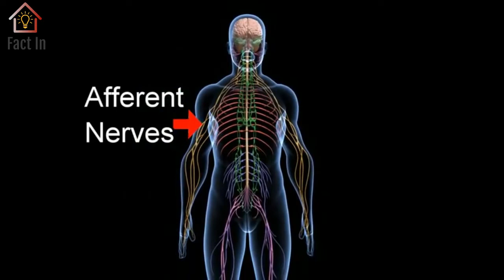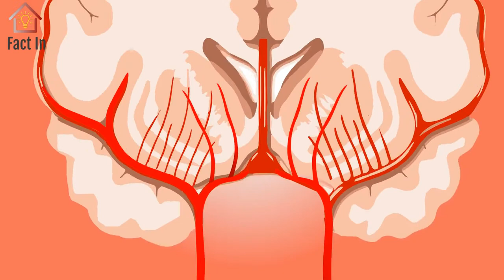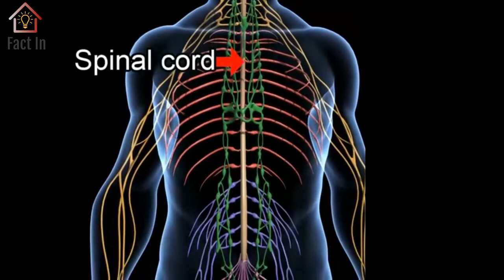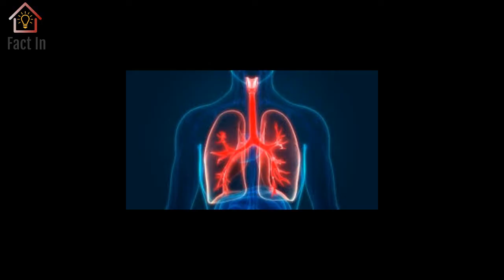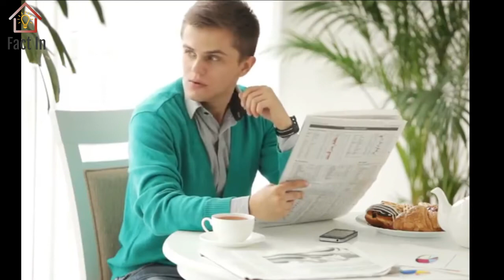तिसरा नेत्र || How To Open Third Eye, Activate Third Tye,Pineal Gland work, mind Power meditation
Power of 3rd Eye || तिसरा नेत्र को ऐसे जगाए || how to open third eye,activate third eye,pineal gland How to Open Your 3rd Eye | दिव्य दृष्टि ऐसे खुलती है | अपनी तीसरी आंख कैसे खोलें | Guided Meditation
3rd Eye Meditation || How Activate 3rd Eye ? || तीसरी आँख खोलने की एक विधि

HELLO Friends,
 The purpose of this channel is to provide you with all kinds of fact information.

Note - Any information displayed on this channel is received through the internet and all images, video clips show in this video just for example.

how to open third eye,activate third eye,pineal gland,miracles of third eye,agya chakra kaise jagrit karen,science of pineal gland,how to open third eye sadhguru,third eye meditation,tisre netra ko kaise khole,vigyan bhairav tantra,vidhi 5,आत्मज्ञान प्राप्त करने की विधि,तीसरी आंख खोलने की विधि,तीसरे नेत्र को कैसे खोले,तीसरे नेत्र जागृत कर आत्मज्ञान प्राप्त करें,विज्ञान भैरव तंत्र,third eye meditation hindi,third eye manifestation technique,third eye chakra
question world,questionworld,meditation videos,meditationvideos,spiritual videos,spiritualvideos,dhyan kaise karen,3rd eye meditation,kundalini activation,how to activate kundalini,how to open 3rd eye
chakra healing hindi,mind guru india,innerart,guided chakra meditation,mission genius mind third eye,spiritual journey with sanjiv malik,third eye guided meditation hindi,sanjeev malik,7 chakra kaise khole,sanjiv malik latest video,third eye guided meditation sanjiv malik,theinnerart,7 chakra kaise thik karen,third eye guided meditation sleep,third eye guided meditation level 2,7 chakra kya hain,power of 7 chakra,sanjeev malik latest,mission genius mind